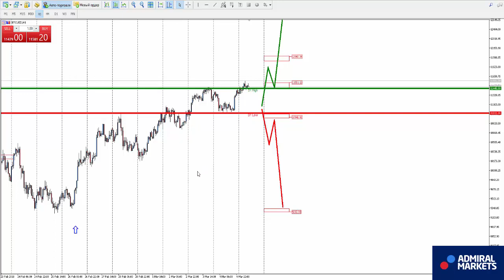Аналитика рынка форекс на 5 марта: EURUSD, GBPUSD, GOLD, Brent, DAX30, Биткоин